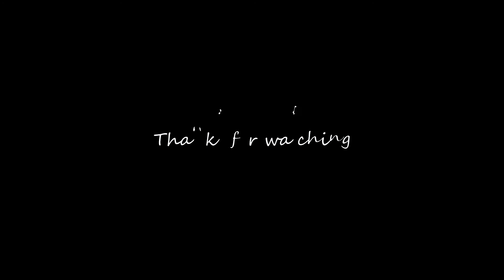Michael Jackson - Beat It DRUM COVER